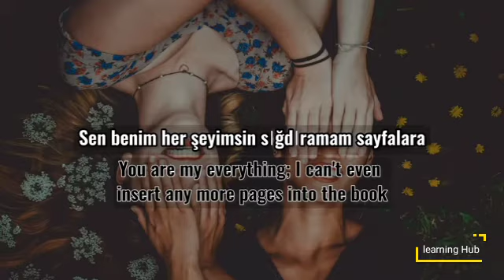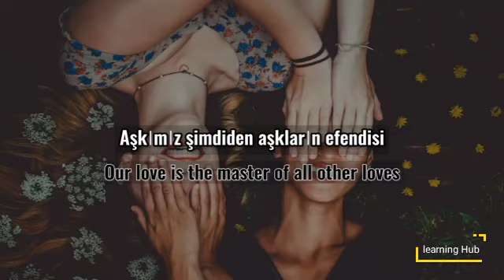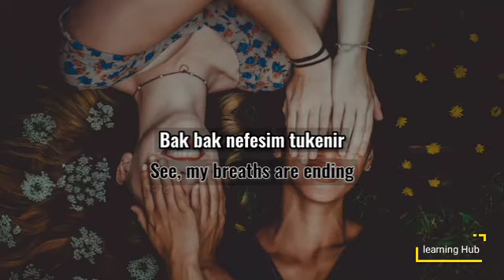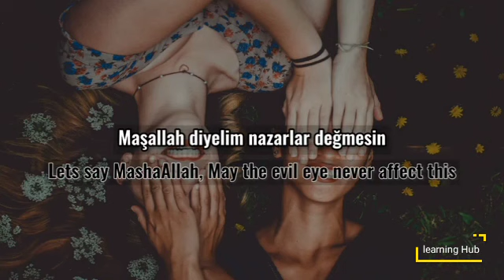Mustafa Ceceli - Maşallah (English subtitle & translation). Best Turkish song with english subtitle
Best Turkish songs with english translation (subtitle)
Thanks.